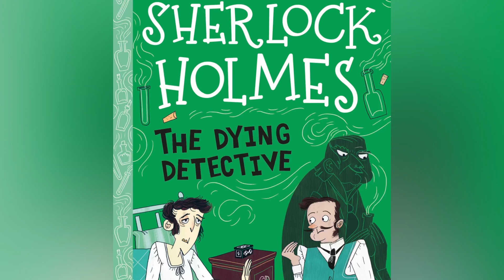His Last Bow by «Sherlock Holmes»:7. The Adventure of the Dying Detective (audiobook) by Conan Doyle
"The Adventure of the Dying Detective", in some editions simply titled "The Dying Detective", is one of the 56 Sherlock Holmes short stories written by Sir Arthur Conan Doyle. It was originally published in Collier's in the United States on 22 November 1913, and The Strand Magazine in the United Kingdom in December 1913.[1] Together with seven other stories, it was collected in His Last Bow (published 1917).

The Adventure of the Dying Detective
The Adventure of the Dying Detective by Walter Paget 2.jpg
Holmes in his bed, 1913 illustration by Walter Paget in The Strand Magazine
Series
His Last Bow
Publication date
1913
Plot summary
Edit

Dr. Watson is called to tend Holmes, who is apparently dying of a rare tropical disease, Tapanuli fever, contracted while he was on a case. Watson is shocked, not having heard about his friend's illness. Mrs. Hudson says that Holmes has neither eaten nor drunk anything in three days.

Holmes instructs Watson not to come near him, because the illness is highly infectious. In fact, he scorns to be treated by Watson and insults his abilities, astonishing and hurting the doctor. Although Watson wishes to examine Holmes himself or call in a specialist, Holmes demands that Watson wait several hours before seeking help. While Watson waits, he examines several objects in Holmes's room. Holmes grows angry when Watson touches items explaining that he does not like his things touched.

1913 illustration by Frederic Dorr Steele in Collier's
At six o'clock, Holmes tells Watson to turn the gaslight on, but only half-full. He then instructs Watson to bring Mr Culverton Smith of 13 Lower Burke Street to see Holmes, but to make sure that Watson returns to Baker Street before Smith arrives.

Watson goes to Smith's address. Although Smith refuses to see anyone, Watson forces his way in. Once Watson explains his errand on behalf of Sherlock Holmes, Smith's attitude changes drastically. Smith agrees to come to Baker Street within a half hour. Watson excuses himself, saying that he has another appointment, and returns to Baker Street before Smith's arrival.

Believing that they are alone, Smith is frank with Holmes. It emerges, to the hiding Watson's horror, that Holmes has been sickened by the same illness that killed Smith's nephew Victor Savage. Smith then sees the little ivory box, which he had sent to Holmes by post, and which contains a sharp spring infected with the illness. Smith pockets it, removing the evidence of his crime. He then resolves to stay there and watch Holmes die.

Holmes asks Smith to turn the gas up full, which Smith does. Smith then asks Holmes if he would like anything else, to which Holmes replies - no longer in the voice of a man near death - "a match and a cigarette." Inspector Morton then enters - the full gaslight was the signal to move in. Holmes tells Morton to arrest Culverton Smith for the murder of his nephew, and perhaps also for the attempted murder of Sherlock Holmes. Smith points out that his word is as good as Holmes' in court, but Holmes then calls for Watson to emerge from behind the screen, to present himself as another witness to the conversation.

Holmes explains his illness was feigned as a ruse to induce Smith to confess to his nephew's murder. Holmes was not infected by the little box; he has enough enemies to know that he must always examine his mail carefully before he opens it. Starving himself for three days and the claim of the "disease's" infectious nature was to keep Watson from examining him and discovering the ruse, since, as he clarifies, he has every respect for his friend's medical skills.